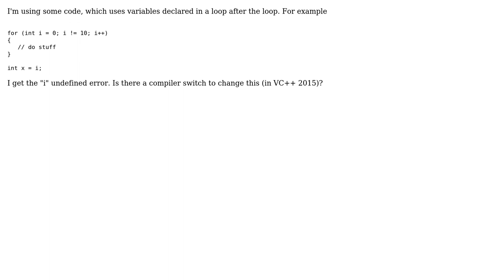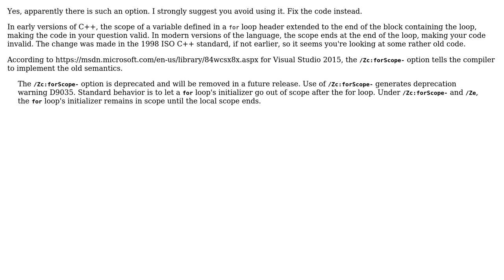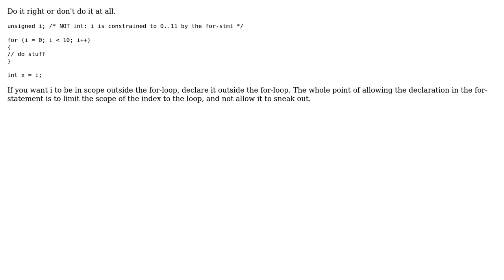Software Engineering: Is there a compiler switch changing the scope of variables in loops?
With thanks & praise to God, and with thanks to the many people who have made this project possible! | Content (except music & images) licensed under CC BY-SA | Music | Images & others | With thanks to user Matthew Whited user Keith Thompson user John R. Strohm user Dennis R and the Stack Exchange Network Trademarks are property of their respective owners. You are responsible for your own actions.